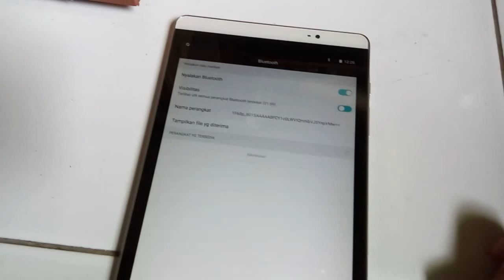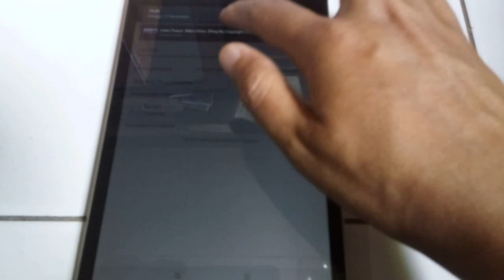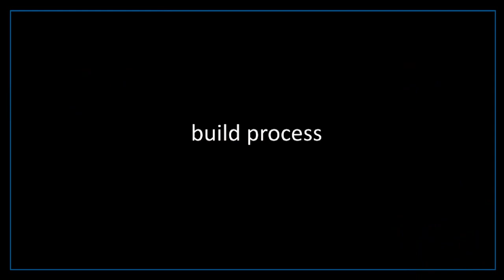DIY Bluetooth Speaker (3D Sound + Class D Amp)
This DIY Bluetooth speaker has some features, it has two full range speaker, 3D sound effect, and a stereo class D amplifier.
made with 6mm thick MDF board, finished with PVC vinyl (wood grain style cover self adhesive) and acrylic paint spray.
has two LG full range speakers (3 inch) and two bass reflex tubes (port tube).
box speaker dimensions: 42cm x 18.5cm x 12cm
bass reflex tube diameter 2.8 cm length 9.5cm

electronic parts:
PAM8610 Class D stereo power amp module (red board)
2x speaker full range 3 inch LG (4 ohm 50W)
3D Sound audio processor module (PT2387 chip based)
XL4005 DC-DC step down buck module
BT-163 bluetooth stereo audio receiver
3S 18650 ABS holder with BMS board
3x Li-Ion 18650 batteries
On/Off toggle switch
DC female power jack socket
copper wire

for reference How to make 3D Sound audio processor module (PT2387 chip based), you can check at my previous video:

audio: Inner Peace Mike Chino